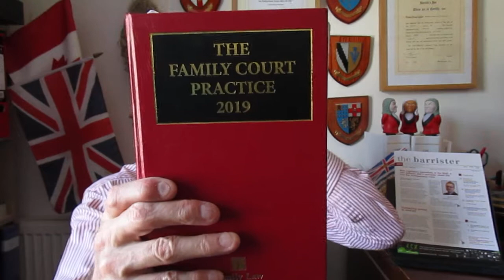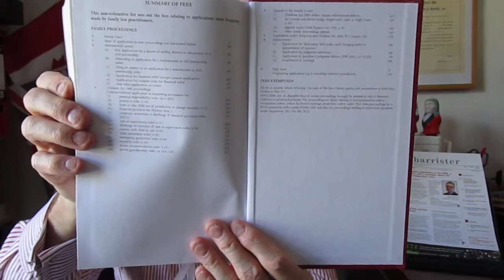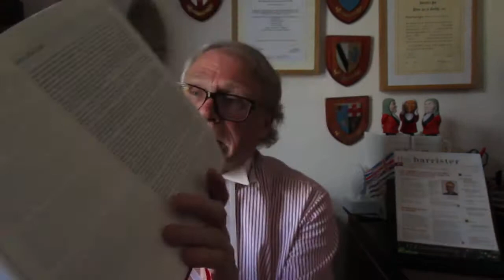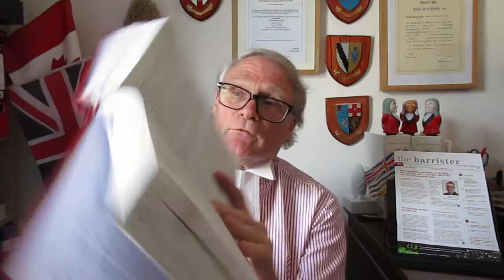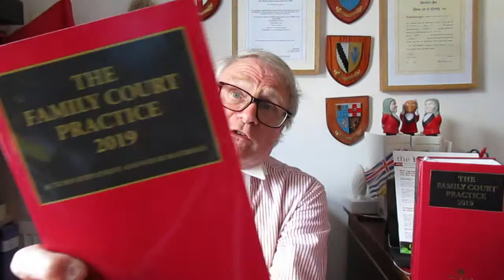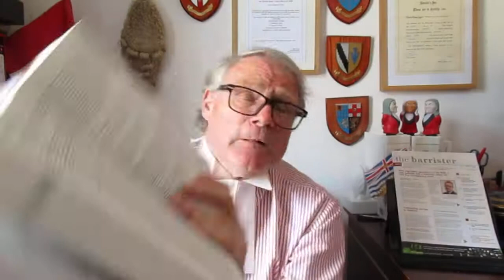Phillip Taylor MBE reviews. The Family Court Practice 2019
BOOK REVIEW

THE FAMILY COURT PRACTICE 2019
25th edition

Editor-in-Chief: Lord Wilson of Culworth
General Editor: HHJ Anthony Cleary

ISBN: 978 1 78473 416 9 (original edition)
   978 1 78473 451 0 (new edition for November)
   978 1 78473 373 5 (previous edition)

Family Law/ LexisNexis

THE MOST IMPORTANT SINGLE WORK IN FAMILY LAW NOW PUBLISHED ANNUALLY

An appreciation by Elizabeth Taylor of Richmond Green Chambers and Phillip Taylor MBE, Head of Chambers, Reviews Editor, “The Barrister”, and Mediator

A quarter of a century has passed since we enjoyed the benefits of this great family lawbook for practitioners, published by LexisNexis. “The Red Book” as it is commonly known covers the entire range of family business and contains all the essential materials you need to practise in the Family Court.

The new edition is fully updated to include the latest case-law, full coverage of new and amended legislation, Practice Directions, procedure, and guidance for 2019. It also contains fully and expertly annotated statutes and rules together with scores of unique step-by-step procedural guides, which direct you effortlessly to the relevant rules and annotation.

The Autumn Supplement including Welsh materials was published in November 2019.  The original text did not contain an index which was included as a separate document in June.  The main work was originally printed in June 2019 and an amended edition to include the index was republished in November 2019 at the request of many practitioners.

Always read the introduction written by Anthony Cleary dated April 2019.  When the Red Book appeared, the United Kingdom was still in the throes of Brexit which continued to dog practitioners from 2018. Britain has now finally left the European Union and today faces the devastating impact of the Covid-19 pandemic which has engulfed the planet.

Cleary makes trenchant comment on MoJ spending constraints much of which may well be reviewed in the aftermath of Covid-19 once the courts re-open.  There also continues to be an excellent service for those involved in matters concerning children.  We remain incredibly grateful to LexisNexis and Family Law for the depth of assistance which the Red Book offers us.

To summarize the latest amendments to the FPR, the 2019 edition includes: an updated PD9A (Application for a Financial Remedy);  an updated PD27A (Family Proceedings: Court Bundles); Pilot Schemes; the Procedure for Service of Certain Protection Orders on the Police (PD36H); Transparency (Attendance at Hearings in Private) (PD36J); the procedure for Using an Online System to Complete Certain Stages of Certain Proceedings for a Matrimonial Order (PD36L) which will almost certainly be expanded in 2020; latest CPR updates; The Human Fertilisation and Embryology (Parental Orders) Regulations 2018, plus new commentary; guidance on anonymization, arrangements for adoption visit, communicating with UK Visas and Immigration, and updated Procedural Guides.

Recent cases include Mills v Mills; Owens v Owens; R (on the application of Steinfeld and Keidan) v Secretary of State for International Development; and Williams and another v London Borough of Hackney.

In addition, the editors offer new, expanded commentary on these areas: habitual residence; care plans; legal bloggers; breach of reporting restrictions; Forced Marriage Protection Orders single applicants for parental orders under the new section 54A of the Human Fertilisation and Embryology Act 2008; voidable marriages; nuptial agreements; and disclosure.

The publication date was 26th June 2019. A new version was published in November 2019 to include an index within the edition and we remain grateful to the publishers for re-publishing the work.

Do visit the publisher's website for their latest titles- this book is an annual publication.